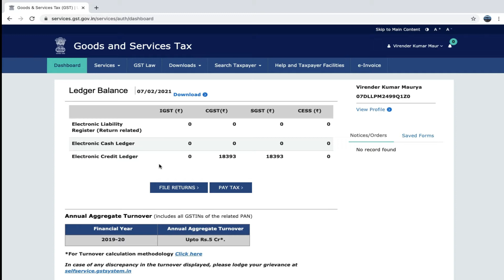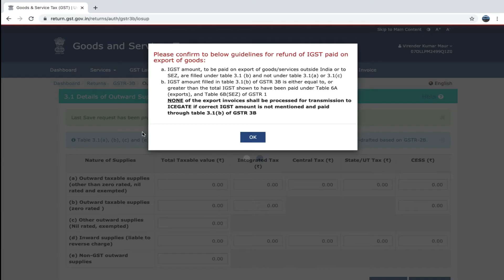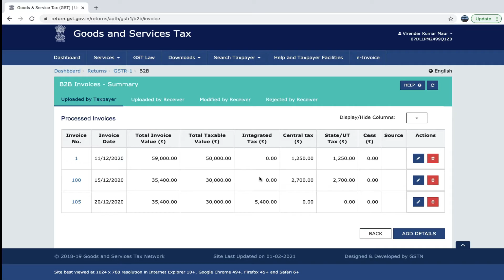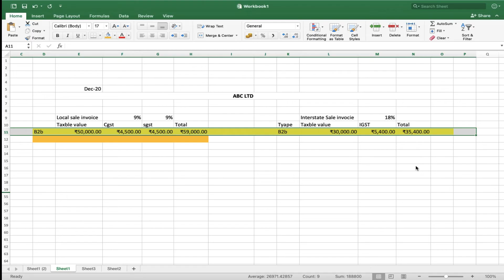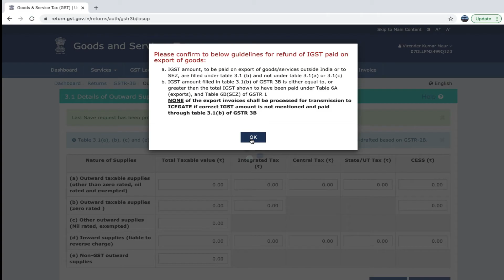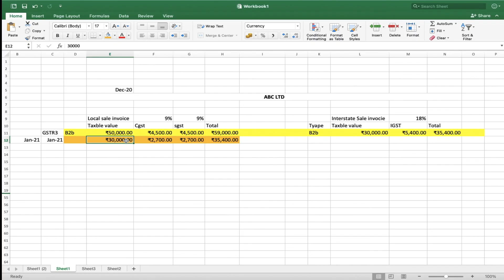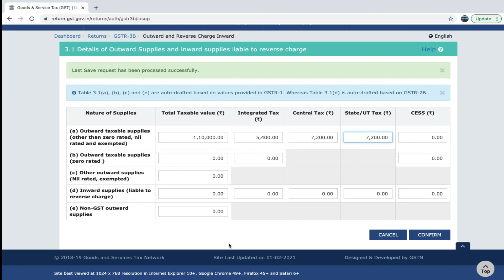GSTR 3b ya GSTR 1 main mistake ho gaya to kaise tik kare || GSTR 3b revised kaise kare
How to file GSTR-3b and gatr 1 and correction amd amended

Laptop:-
Mobile:-
Mic :-
Action camera
main camera:-
Action camera go pro hero 9